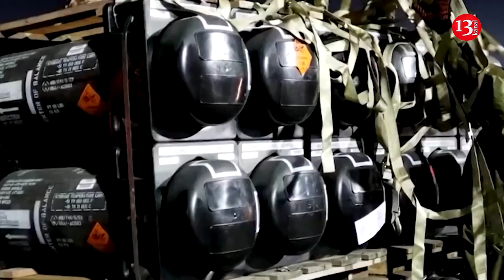Germany sends military aid to Ukraine yet again - Airplanes, UAVs, equipment…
Almaniya Ukraynaya yeni hərbi yardım paketi ayırıb, federal hökumət bugun öz rəsmi səshifəsində bildirib. Yardım paketinə Rusiyanın təcavüzü fonunda Ukraynanın müdafiə qabiliyyətini artırmaq üçün bu ölkəyə raket sistemləri, pilotsuz uçuş aparatları və dron müdafiə sistemlərinin göndərilməsi daxildir.
Ümumilikdə, Ukrayna 30 pilotsuz təyyarə aşkarlama sistemi, 8 kəşfiyyat təyyarəsi, həmçinin 27 pilotsuz uçuş aparatı, 17 8x8 yük maşını, 12 ağır yük maşını və 1 M1070 tankı üçün traktor-daşıyıcısı; 7 izlənən və uzaqdan idarə olunan piyada maşını; 63 pikap, 20 reaktiv yaylım atəşi qurğusu, 21 generator; 32 mobil istilik sistemi; təcili yardım; 7 sərhəd mühafizə maşını və 36 min yun yorğan.
Bundan əlavə, yaxın vaxtlarda Ukrayna silahlı qüvvələrinə 100-ə yaxın kəşfiyyat aparatı veriləcək.  Qeyd edək ki, Almaniya təhlükəsizlik potensialının artırılması təşəbbüsü üçün ayrılan vəsaiti 2022-ci ildə ümumilikdə 2 milyard avroya çatdırıb.